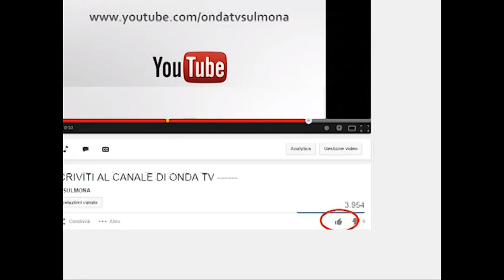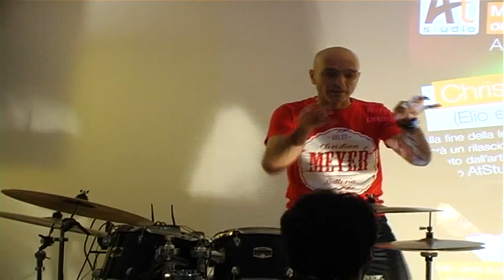ONDA TG 02.10.2014 - CHRISTIAN MEYER MASTER CLASS ALL'AT STUDIO